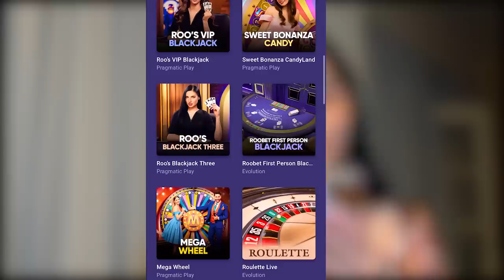Mi primera vez JUGANDO JUEGOS de TERROR a las 3 AM😧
Canal Yolo Aventuras:   @yolo aventuras

MUAAAAAAAA😍